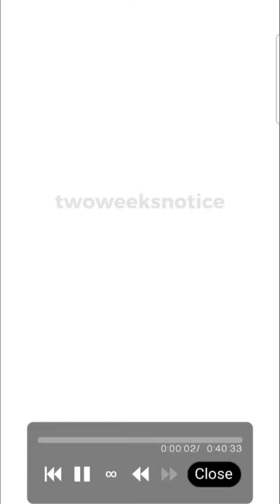pompom speed draw! msm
just a quick drawing of pompom from my singing monsters in my style :) ill do sooza or hoola next maybe